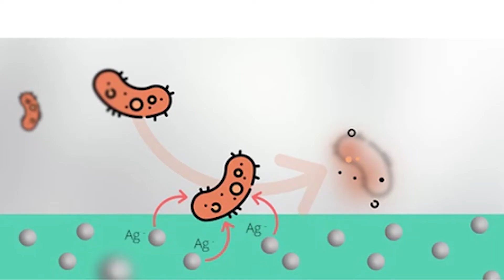world's Best Towels - mizutowel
Promoted by IBH